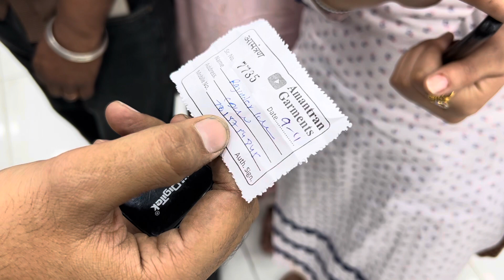09-11-2023 ke lucky winner